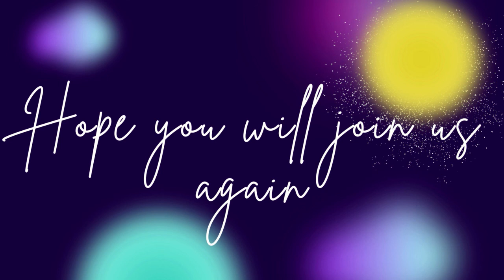Episode Six - Julie Burns, Head of Vice Chancellors Office, Glasgow Caledonian University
Julie Burns has had a really interesting career, starting as an Office Junior in 1988, to her current role at Glasgow Caledonian University.

We talk to Julie about her career journey and why she made some of the decisions she made, to what makes her really tick at work and in life.

Julie also gives her thoughts on what we need to do as a profession to attract the younger generations, recruitment and confidence for those already in a business support role.

This is a seriously inspiring interview, from someone who has made good career moves and been methodical about her learning and development.

You can also listen to this episode on Buzzsprout, Spotify and Itunes